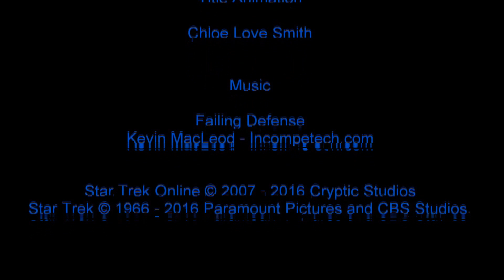STO Tutorial Series Episode 1 Risa Summer Event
This video tutorial is about the Summer Events on Risa in Star Trek Online including the Dance Off, Powerboard Race, Hor'ghan Hunt, and Artifact Hunt, and as a bonus how to farm Lohlunat Favors to earn a lot of quick Energy Credits.

It is too late to work on getting the Prize Vouchers to get the awarded ship this year, but I included the tips for the Flying High because the tips would most likely apply to next year's Summer Event as well.

Introduction to Risa and Flying High starts at 00:00:00.
Dance Off Starts at 00:11:55.
Powerboard Race Starts at 00:29:05.
Hor'ghan Hunt and Tips for Farming Lohlunat Favors starts at 00:34:13.
Artifact Scavenger Hunt starts at 01:02:29.